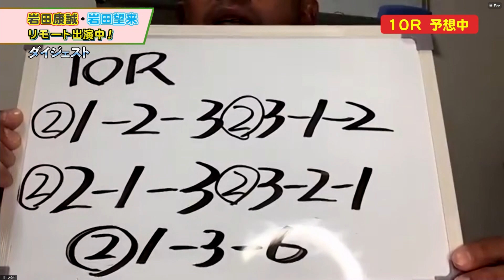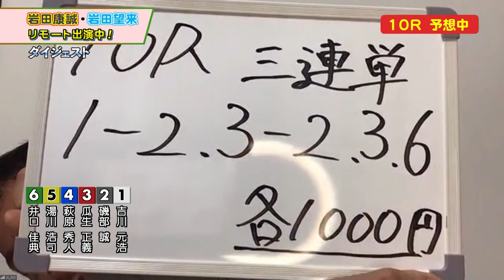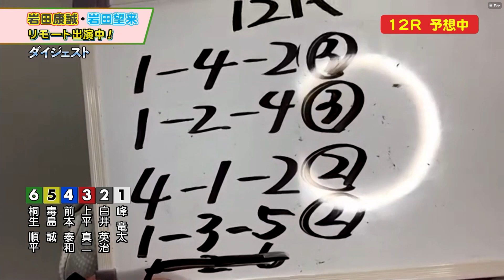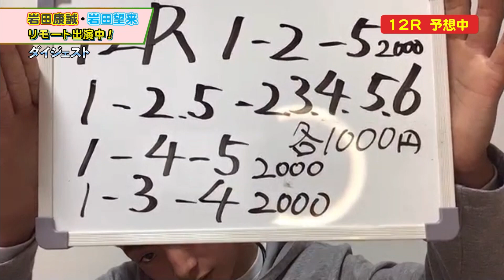岩田康誠・望来 親子で舟券バトル！｜ボートレース｜艇馬戦 〜テイバトル 〜【ダイジェスト】｜SG第67回ボートレースダービー初日8R～12R｜ボートレーススペシャルLIVE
大村ナイター開催となる注目の初日のレースを
超一流の現役JRA騎手とともにお送りします！

日本ダービーを含むG1 25勝、
常にリーディング上位を争う岩田康誠騎手！
さらに、岩田康誠騎手の次男であり
JRA若手のホープ・岩田望来騎手！
競馬界でもほぼ見ることのない岩田親子の共演が
ボートレースで実現！！
キレッキレのボートレース芸人・永島知洋と
 “美人すぎる売り子“ で人気の伊藤愛真とともに繰り広げられる
前代未聞の舟券バトル！
見応え十分なYouTubeLIVE！ぜひご期待ください。

出演者：永島 知洋（MC：ボートレース芸人）
　　　　伊藤 愛真（MC：タレント）
　　　　岩田 康誠（JRA騎手）
　　　　岩田 望来（JRA騎手）

そして次回は
ボートレース｜チャレンジ・マーメイド｜11月24日（火）18:30～｜SG第23回チャレンジカップ初日8R～12R｜ボートレーススペシャルLIVE

１年間でもっとも熱い勝負がけの一節となるSGチャレンジカップ！
ボートレース蒲郡でナイター開催となる初日のレースを
オリンピック元代表選手である超一流アスリートとともに
バルセロナ五輪、14歳の水泳界最年少金メダリストに輝いた
岩崎恭子さん！
北京五輪で日本代表として活躍！
ボートレースの番組レギュラー経験もある青木愛さん！
ボートレースYouTubeで大人気のオッズダンサーこと
ういちを交え、
水の舞台で輝いた２人のマーメイドたちが
チャレンジカップに挑戦する！

                ういち（パチスロライター）
　　　　岩崎 恭子（元 競泳選手）
　　　　青木 愛（元 アーティスティックスイミング選手）

●「ボートレース公式チャンネル」登録よろしくお願いします！
テレビCMやここでしか見れないメイキング、楽しいボートレース場紹介や注目レーサー紹介の動画など、初心者からファンの方まで楽しめるコンテンツを配信しています。

ボートレースを知ってる人も、これからはじめる人も、みんなが楽しめるスペシャルサイト！